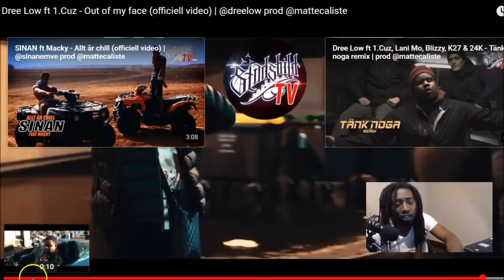Dree Low ft 1.Cuz - Out Of My Face (Swedish Rap Reaction) 😱🔥🔥🔥 (FULL BREAKDOWN)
My SetUp 👍👍👍

Unscripted reaction/commentary.